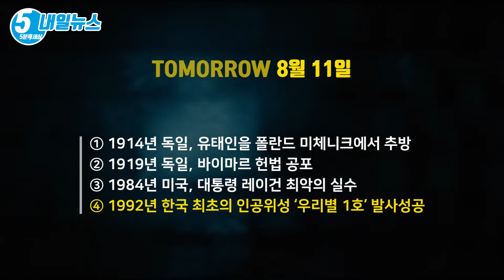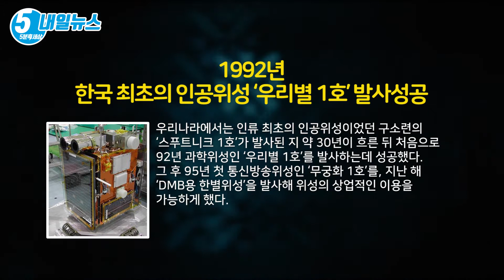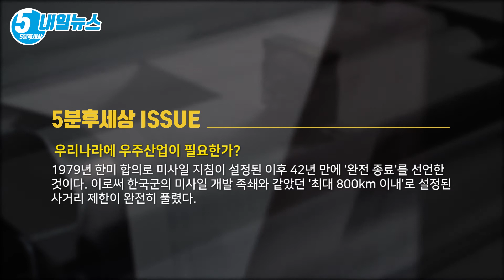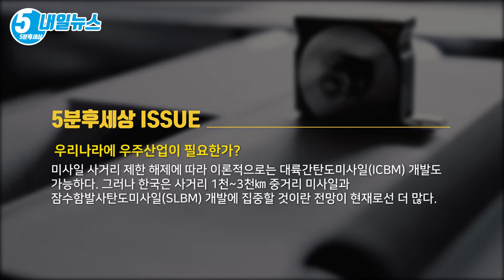미사일 사거리 제한 해제에 따라 이론적으로는 대륙간탄도미사일 개발도 가능 [내일뉴스 8월 11일][5분후세상]